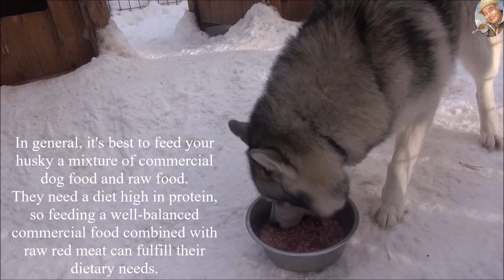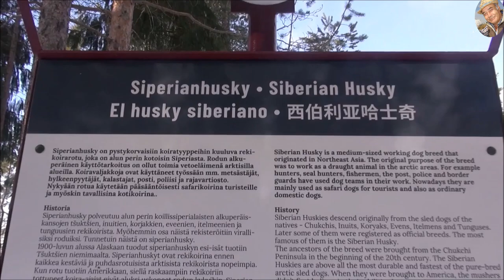Finland/Rovaniemi Siberian Husky Dog Feeding Part 19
Welcome to my travelchannel.On my channel you can find almost 1000 films of more than 100 countries. See the playlist on my youtube channel.Enjoy!
Finland/Rovaniemi  Siberian Husky Dog Feeding
n general, it's best to feed your husky a mixture of commercial dog food and raw food. They need a diet high in protein, so feeding a well-balanced commercial food combined with raw red meat can fulfill their dietary needs.
You could spend a good portion of your life researching dog food and trying to figure out what is best. If you are unsure about what to feed your dog, consult with your veterinarian. He or she should have a good suggestion for you.Never feed a dog cooked bones! They can splinter and injure, or kill, your dog. Raw bones, on the other hand, are great for a husky to chew on.
A good rule to follow is to add fat and protein during the cold months and hard training, and to subtract fat and protein during the warm months. This may be as simple as feeding one brand of food in the winter and another in summer.
Only feed after exercise. Feeding before exercise puts your husky at risk of gastric bloat and torsion.  This serious condition can kill a dog. A good rule to follow is to feed 30 minutes after exercise or four hours before exercise.
The husky raw diet is one that has grown in popularity in the last decade, fueled mainly by the endless food recalls from the manufactures of kibble based food. Dog owners like to be in control over the quality and the safety of what their dogs will be ingesting. There are two major types of raw diets, commercial and home prepared. Commercial raw diets can be either in fresh or frozen form, only ground meat, or ground meat with bone and offal. They can also include fresh some fruits and veggies ground into the mixture too. Commercial raw food manufacturers pack raw meat into pucks.
The homemade raw diet consists of whole meat, bones and offal. Optionally veggies, fruits and supplements can be added. The only difference is that the mixture is not commercially ground; instead, it is fed more or less whole and left for the dog to chew up. Starting from scratch gives you complete control over what goes in your dogs’ diet. This is especially good if your dog is allergic to a certain protein source.